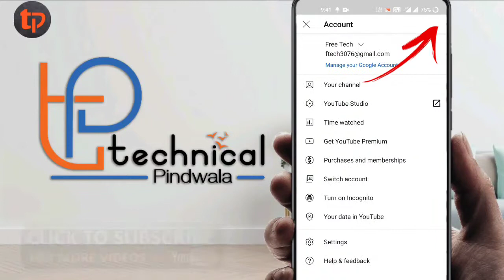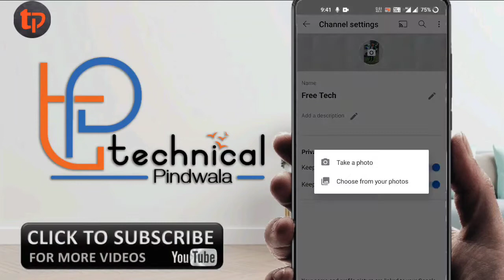YouTube Par Photo Kaise Lagaye | Change YouTube Profile Photo | How To Change YouTube Profile Pictur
YouTube Par Photo Kaise Lagaye | Change YouTube Profile Photo | How To Change YouTube Profile Picture

Change YouTube Profile Photo,
How To Change YouTube Profile Picture,
how to change YouTube Profile photo,
YouTube me apna photo kaise lagaye,
YouTube par apna photo kaise lagaye,
YouTube me apna photo kaise badle,
YouTube par apna photo kaise badle,
YouTube par apni girlfriend ka photo kaise lagaye,
YouTube Profile Picture,
YouTube Profile photo,
how to set photo on YouTube Profile,
how to set picture on YouTube Profile,
how to set logo on YouTube channel,
how to set own logo on YouTube channel,